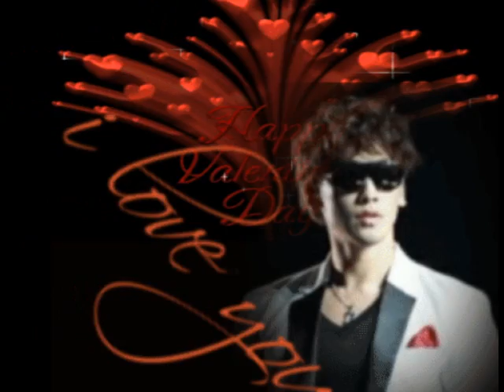Rain _Happy Valentine's Day (GIFT)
WE LOVE U RAIN !! u are Valentine's Day for us! Song by Jim brickman _GIFT!!